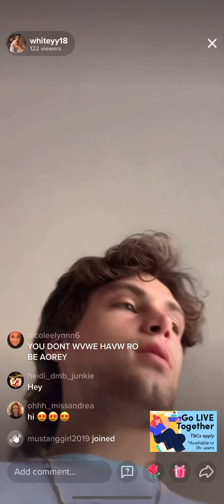PT 4 27/07 William white live whiteyy18